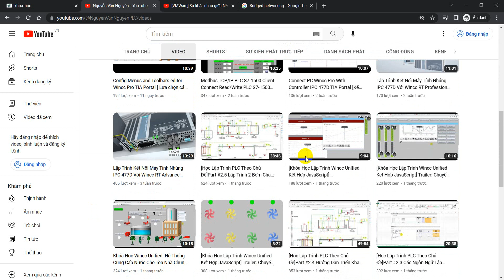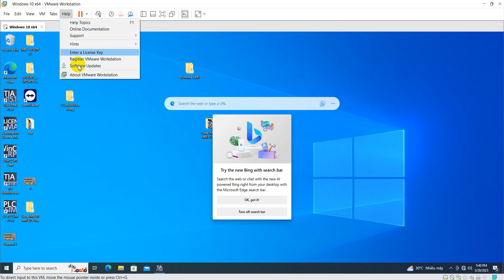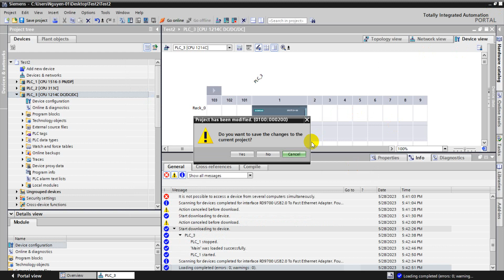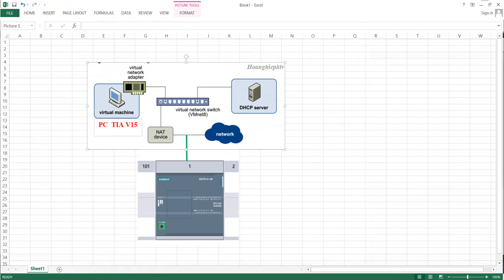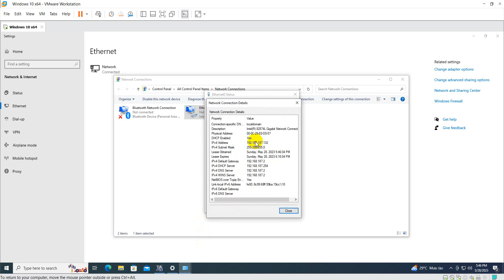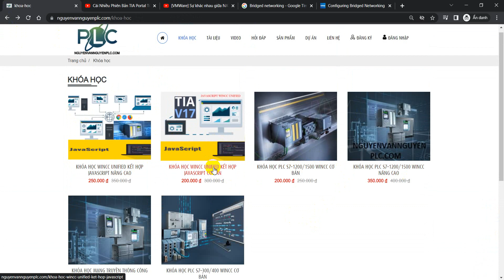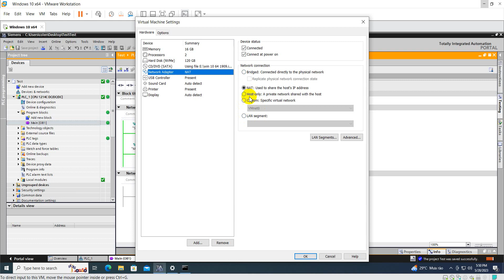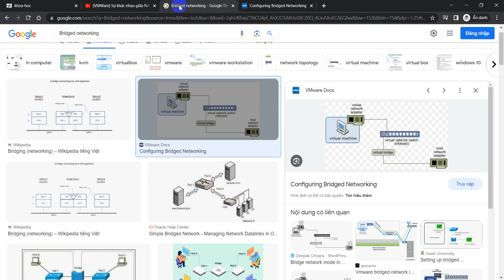[Kết Nối PLC S7-1200 Thật Với Máy Tính Ảo VMware TIA] Connect PLC S7-1200 With VMware Workstation